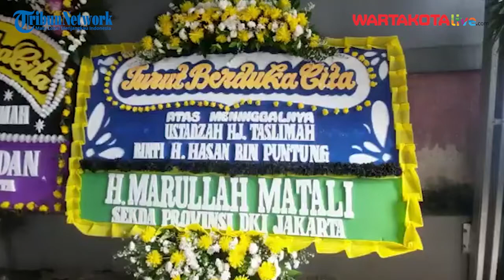Cita cita Ustazah HJ Taslimah Renovasi Musala, Harap Gubernur dan Kapolda Bantu Dana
Demi Wujudkan Cita-cita Ustazah HJ Taslimah Bangun Musalah, Keluarga Minta Bantuan Dana ke Gubernur dan Kapolda Metro

HJ Taslimah memiliki satu cita-cita yang belum tercapai disisa usianya yaitu merenovasi musala tanah wakafnya yang berada di samping rumahnya.

Musala tu berada di pemukiman padat penduduk Jalan Gang Waru RT06/06, Kelurahan Lenteng Agung, Kecamatan Jagakarsa, Jakarta Selatan.

Tiga bulan lalu, keluarga besar HJ Taslimah berunding untuk membangun musalah yang awalnya berukuran 8x8 meter itu menjadi 100 meter lebih dua lantai.